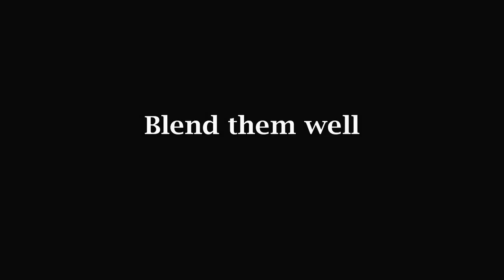RAGI DATES LADDOO | FINGER MILLETS DATES LADDOO | HEALTHY SUGARFREE LADDOO | HEALTHY SWEETS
INGREDIENTS

1)Ragi Flour(Finger millets)     - 1 cup
2)Peanuts              - 1 cup
3)Dates seedless   - 1 cup
4)Raisins(kismis)    - 1 cup
5)Cinnamon sticks  - 2 (small)
6)Cardamom           - 5
7)Cashew nuts
8)Ghee

For METHOD..
Wtch the above video...

AND

AND

SERVE HEALTHY AND SWEET.